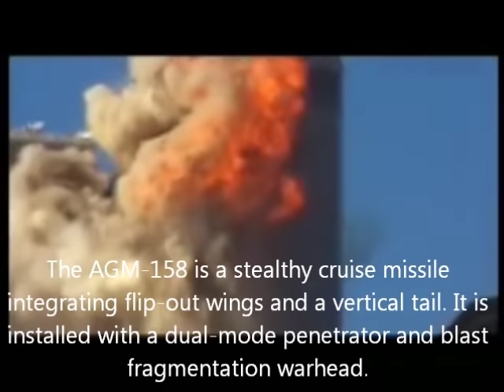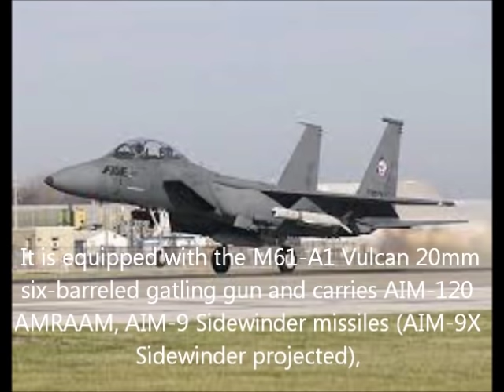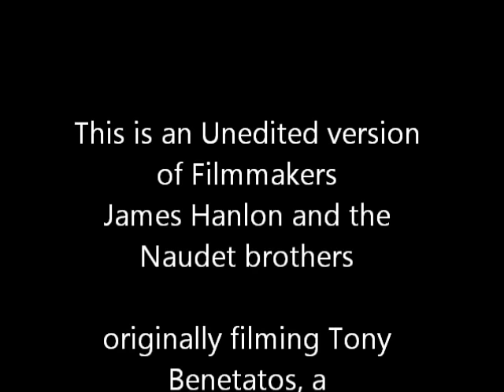9/11 2001 WTC 1 North Tower F-15 'Missile Strike'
Hello to all, If you believe in the official story I ask you to "Please" do not respond/comment to my Post, but if you want proof that their is something wrong. Well, I was surfing the latest news about 911 and came across this video. which is an unedited video, Filmmakers James Hanlon and the Naudet brothers were originally filming Tony Benetatos, a probationary firefighter of the New York City Fire Department A real life documentary ...when they witnessed this. you can get a copy of the documentary on Amazon.com "WTC1 North Tower Plane Impact on 9/11 - Naudet" Uploaded on May 6, 2007 "Please Note-all other video's of this on youtube have been cut short, a fraction of a second hides the truth"...you should sit down to watch this... it is only 44 seconds long. so I hope you all will make time. most have probably seen it already but what you and everyone failed to see is the "McDonnell Douglas F-15E Strike Eagle" flying by at what seems to be Mach Speed. don't laugh, it is there trust me. whats not there is American Airlines, flight 11. any video showing a plane (flight 11) has been edited and is fake.. but in this video there is no passenger airliner, all you see is an explosion that's it, so I ask you all to NOT focus on the explosion but instead focus on the big beautiful blue sky to the right of the building. Frame by frame focus now at 40 seconds into the video, just before the camera cuts off, you see it? did you see what I saw? Tony Benetatos is clearly saying "Holy Shit, Holy Fucking Shit". honestly. I said the same thing when I first saw the F 15. I saw it straight away, Then I watched the video frame by frame to see what actually hit the building, of course what ever it was is moving too fast. so I decided to look at the other locations that were hit that day. Shanksville,PA and the Pentagon, both locations, no plane, no debris or very little debris,. wow, I thought what kind of ordnance did the military have at the time to cause such an explosion with no debris or very little debris? with some digging, here is the only one that fits, along with eyewitness accounts from all three locations "seeing a small white plane" or "heard a plane but did not see a plane".or "seeing a Jet". I believe they used the AGM-158 Joint Air to Surface Standoff Missile. which are launched from??? you guest it, a McDonnell Douglas F-15E Strike Eagle. I feel that this video that I just merely slowed down is undisputable proof, that flight 11 was not hijacked or that flight 11 did not fly into the first tower. If nothing else it is just cause to have doubt on what our media and government has told us.